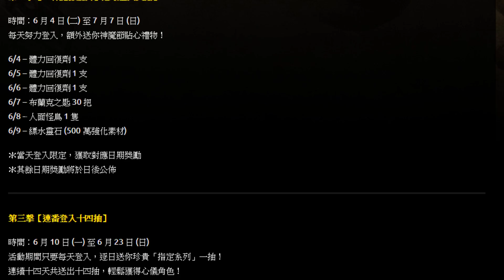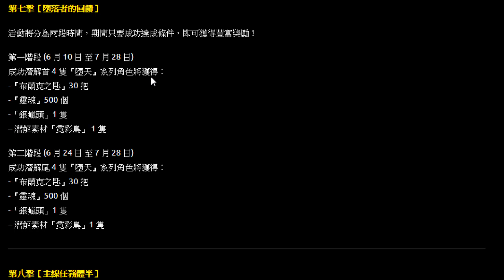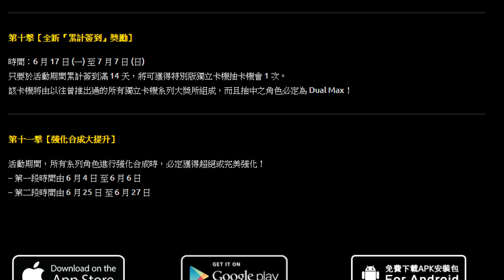【神魔之塔】重要必看『墮天"免費"入手！』連續14天送卡！【神魔節慶典】【阿紅實況】